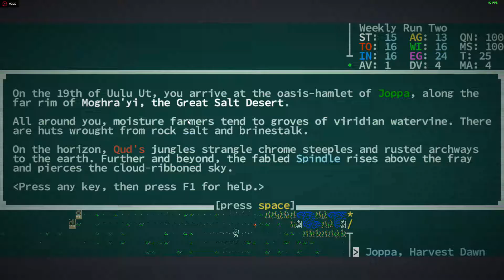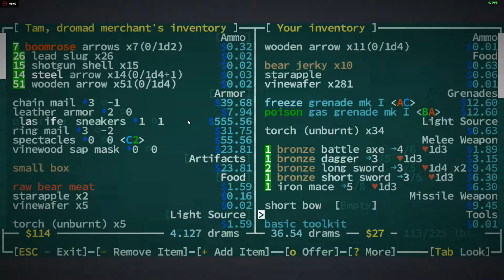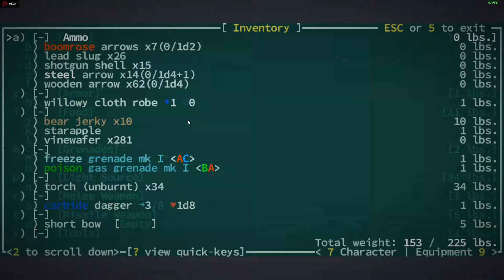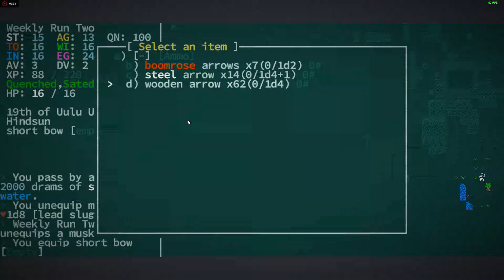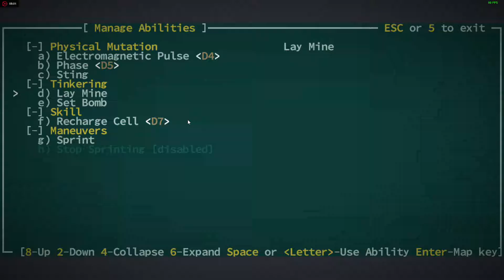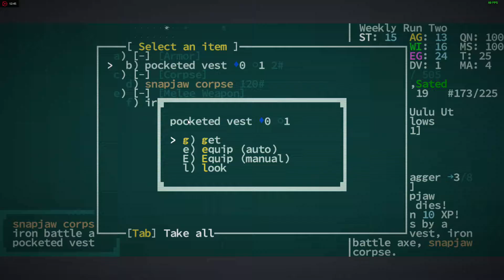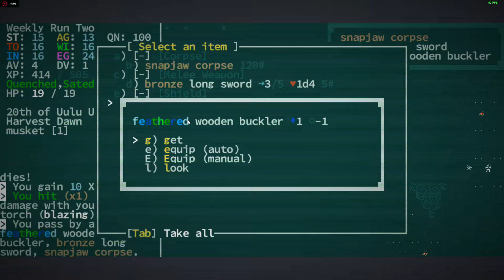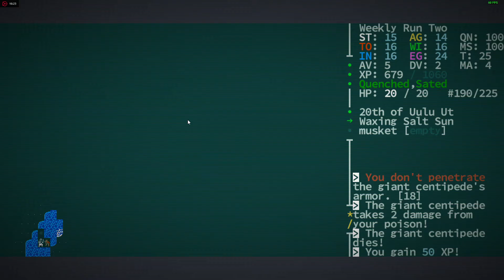Caves of Qud Weekly Run #2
Two Headed is better than one right? Right? Apparently not.

Weekly Run Challenge starts every Monday.